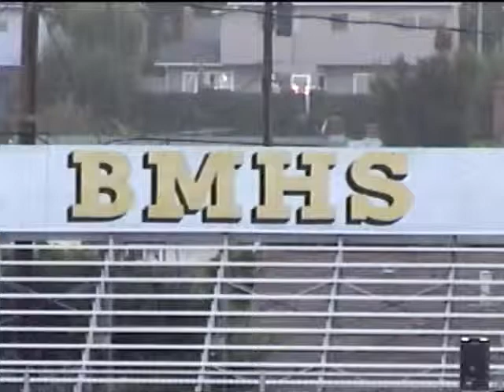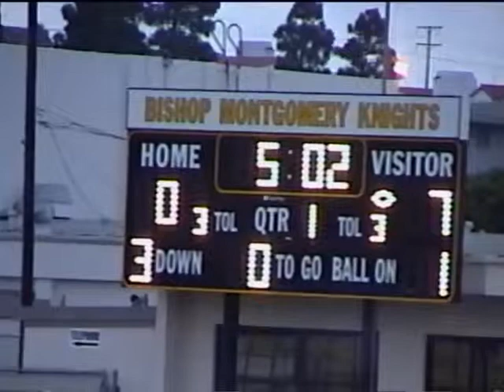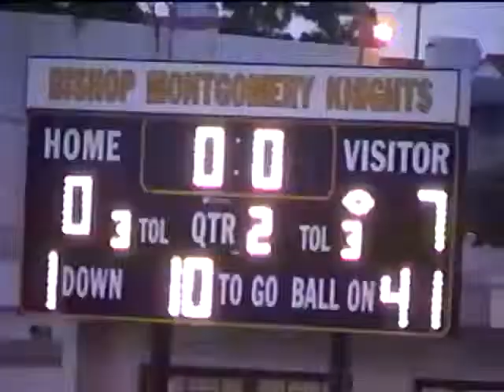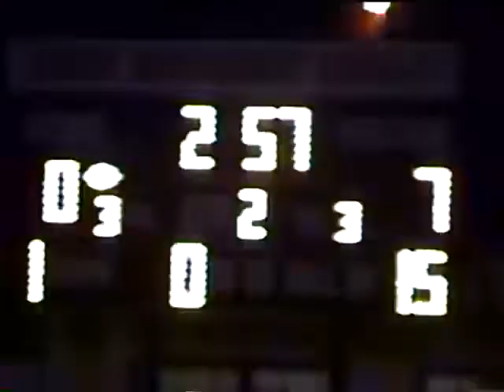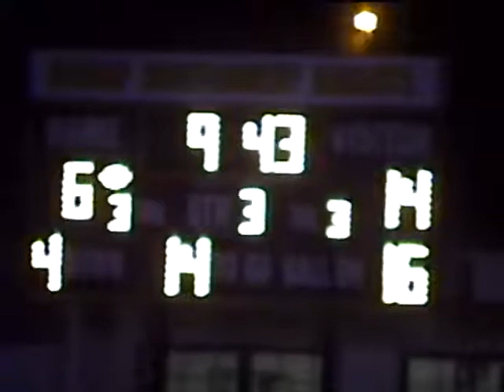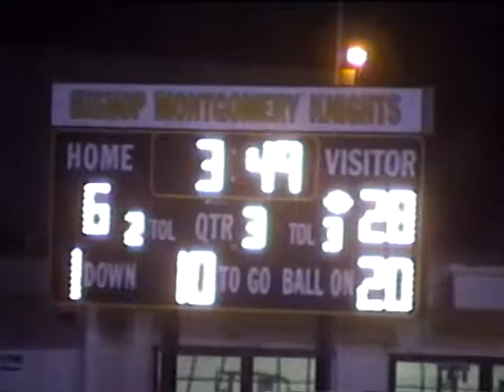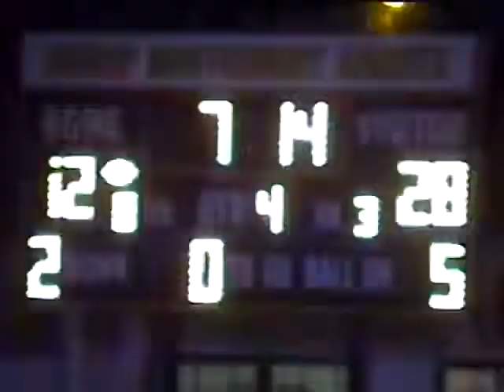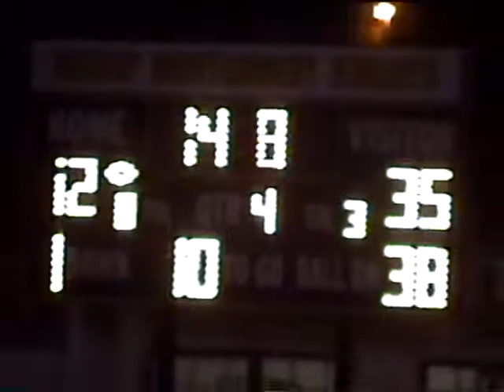2001 Week 1 MC @ Bishop Montgomery